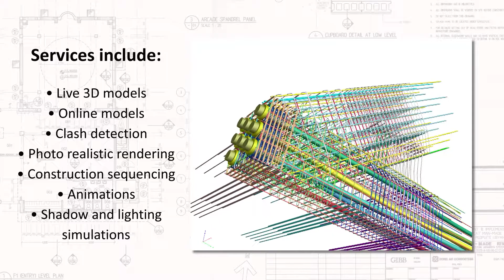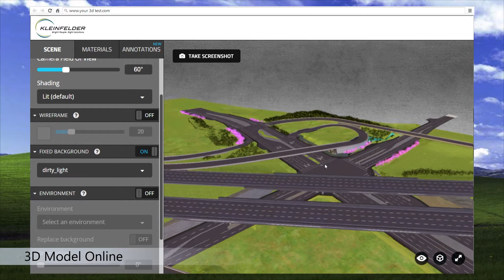Kleinfelder BIM 3D Modeling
Virtually every architecture and engineering firm uses 3D design software. Kleinfelder leverages this technology to provide next-level 3D modeling and visualization that enhances many aspects of the design process. Our cutting-edge interactive tools streamline workflow, provide insight to project costs, deliver new ways of looking at complex designs, and find the right solutions to any project challenge.